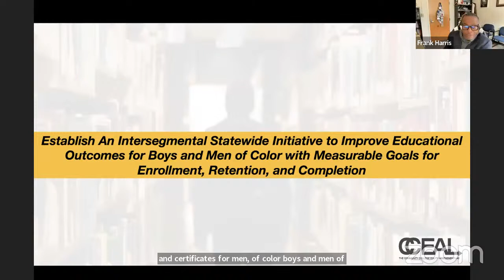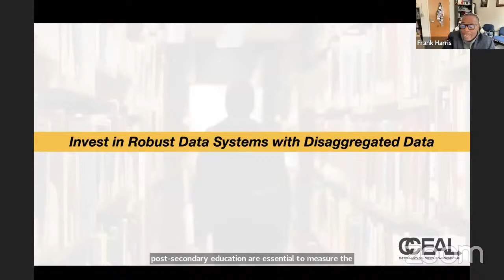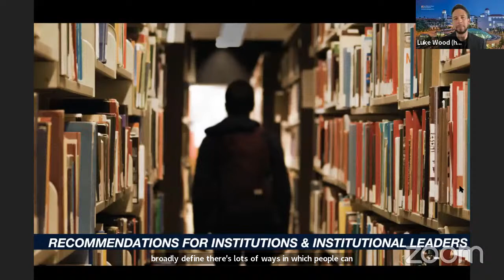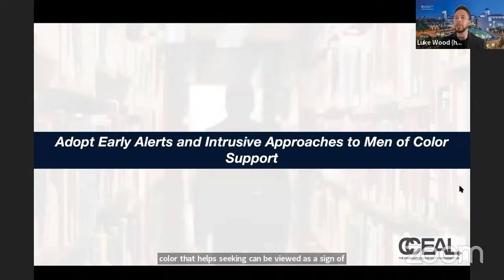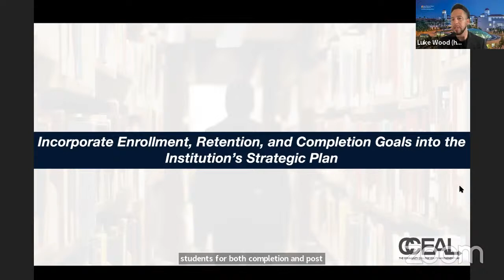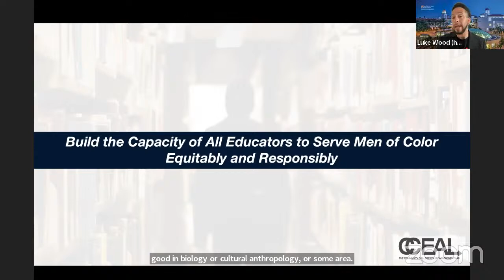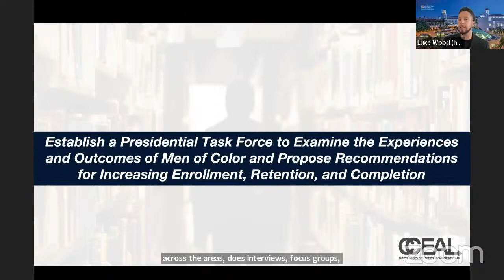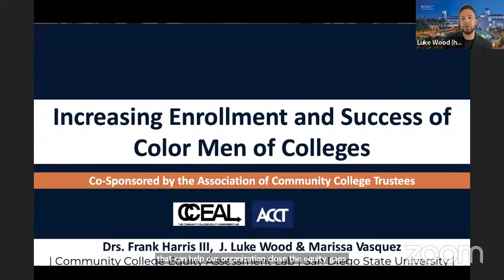Increasing Enrollment and Success for College Men of Color